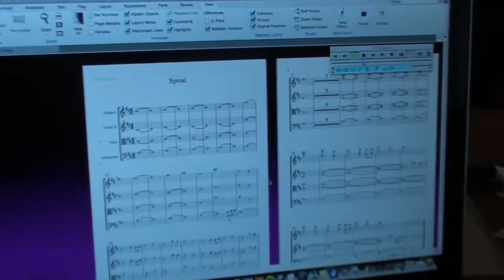Musician Vlog: Theodore Live at Megaro Moussikis String Session day Rehearsal Day 3